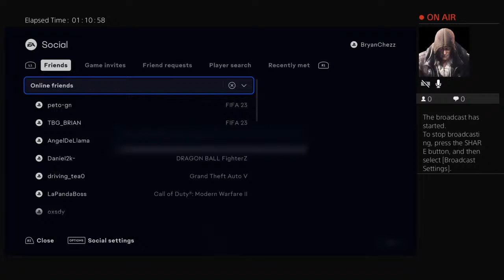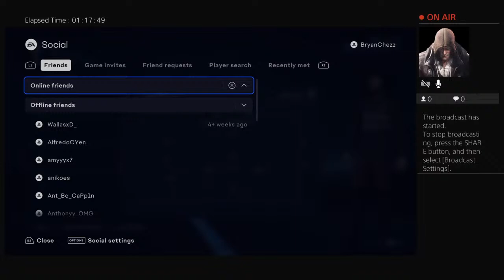Merry Christmas eve